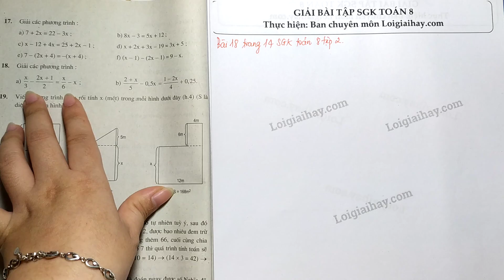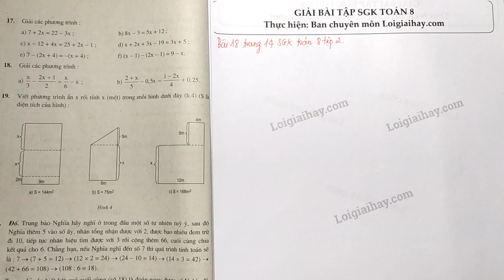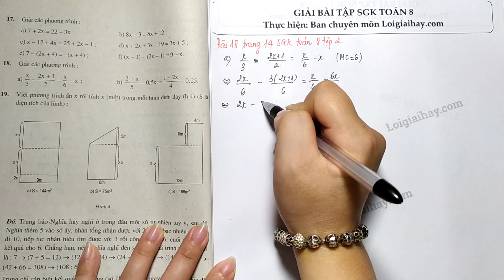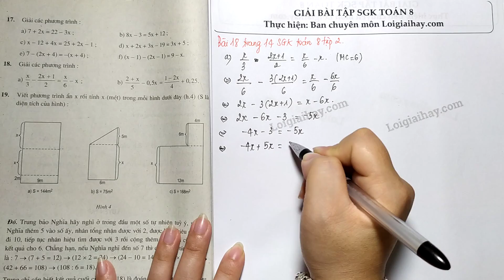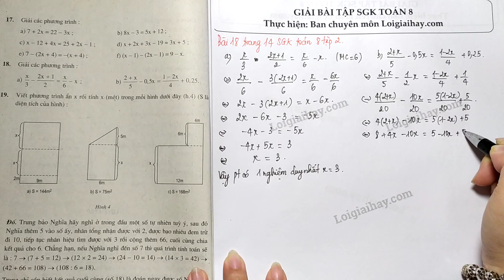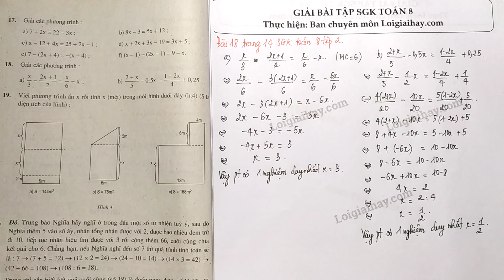Giải bài 18 trang 14 SGK Toán 8 tập 2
Giải các phương trình:
  a)  \dfrac{x}{3} - \dfrac{{2x + 1}}{2} = \dfrac{x}{6} - x
  b)  \dfrac{{2 + x}}{5} - 0,5x = \dfrac{{1 - 2x}}{4} + 0,25 .